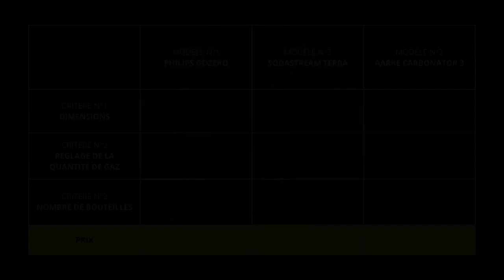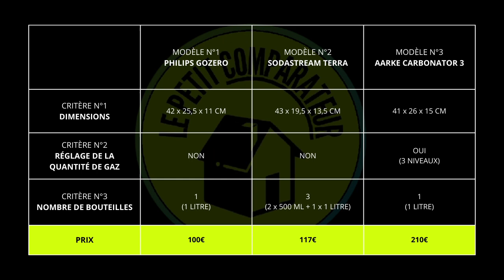Meilleure Machine à Soda et Eau Gazeuse 2024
Découvrez les meilleurs services Amazon (essais gratuits) 🤗 :
👨‍🎓 Étudiant(e) ? Profitez de réductions avec Amazon Student
📘 Découvrez des milliers de livres audio avec AUDIBLE (1er livre offert)

Vous recherchez une machine à soda, aussi appelée machine à eau gazeuse, pour créer vos boissons pétillantes depuis le confort de votre cuisine. La machine soda permet d'éviter la consommation de plastique et le port de charges lourdes depuis le supermarché. Découvrez le top 3 de la meilleure machine soda.

00:00 - Introduction
00:49 - Machine à soda Philips GoZero
01:42 - Machine à soda SodaStream Terra
02:31 - Machine à soda Aarke Carbonator 3